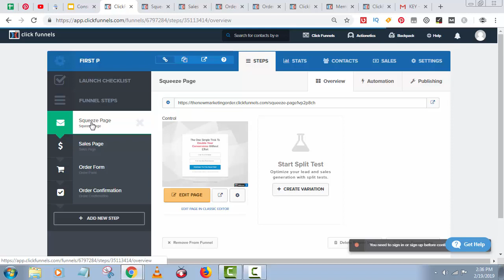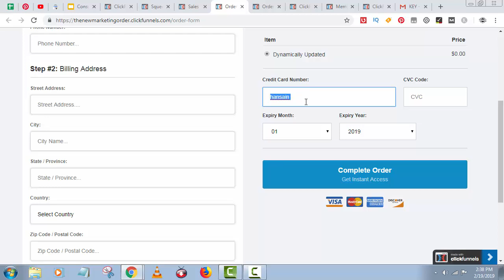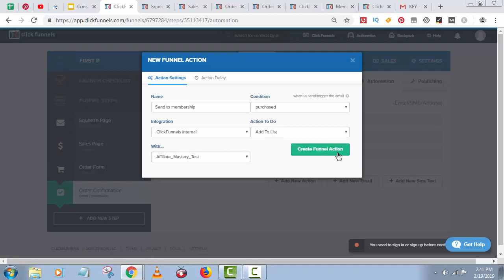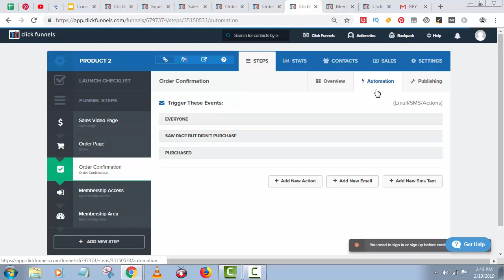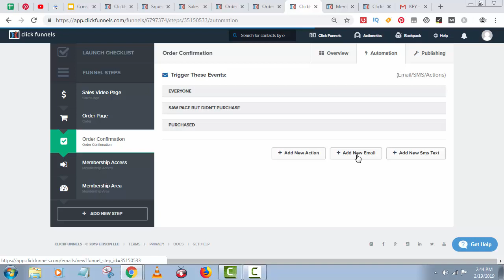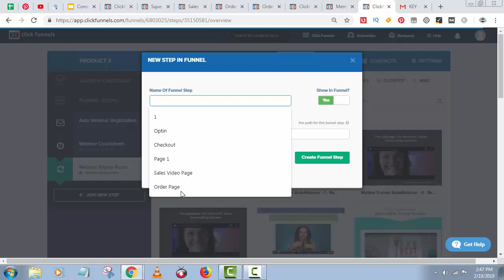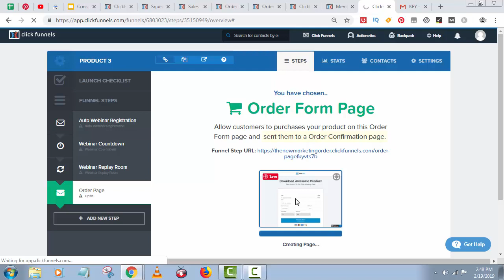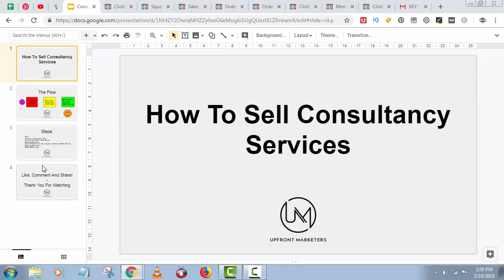How To Make A High-Ticket Sales Funnel for Selling Consulting Services 💰💵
In this training video, I will be showing you how to sell consulting services online with a Clickfunnels consulting funnel.

Consulting is a high ticket sale and you cannot sell it with some regular sales funnel or direct selling.

You need to have a proper high ticket consulting funnel that does the selling and actually produces some results.

You can out and you can find clients for your consultancy business but until you do not know how to sell your consulting services, you are not making any profits.

Getting into consulting business is an easy task if you have some expertise, but it get harder when you do not know how to sell your consulting services.

With the high ticket consulting funnel I will show you in this video, you will be able to effectively sell your consulting services online. With this clickfunnels consulting funnel, it becomes a lot easier to sell your consulting services.

Related Stuff You May Be Searching For:-
how to sell consulting services
how to sell consulting
how to sell consulting services quickly
sell consulting services
sell consulting services online
clickfunnels consulting funnel
high ticket consulting funnel
consulting sales funnel
consulting clients
get consulting clients
find consulting clients
how to sell consultancy
High-Ticket Sales Funnel for Selling Consulting Services